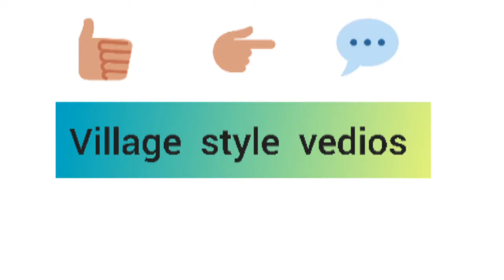Village Style తలకాయ curry/chapathi combination😋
Easyగా  simpleగా  మేక తలకాయ  కూర  మీరు  కూడా  ఒకసారి  try  చేయండి.👍
if you want to follow my videos  pls  subscribe  to" village style  video's by Ramya  " and press the bell 🔔 icon so ఇలా చేయడం వల్ల  నా  video  notification అనేది  మీ వరకు  easyగా  వస్తుంది.

tq everyone🤗😊

yours  Ramya parsha